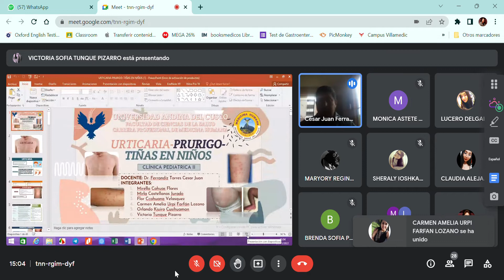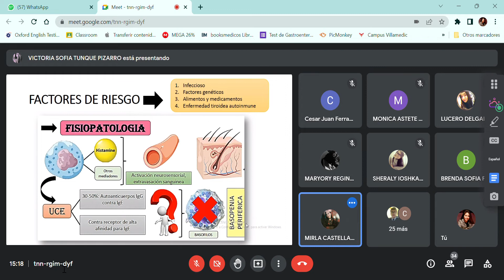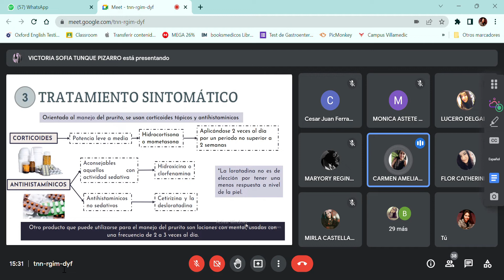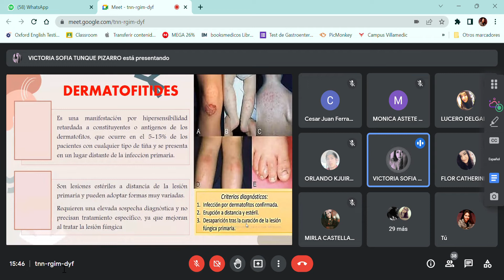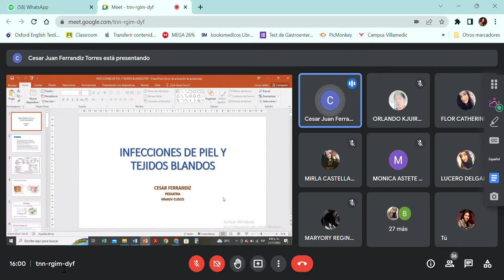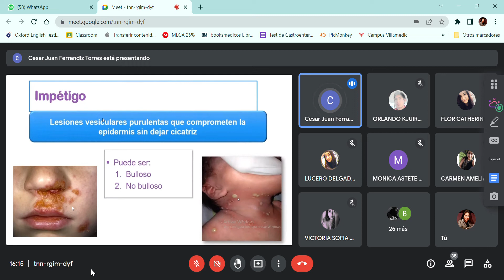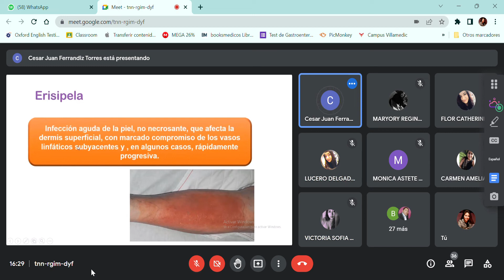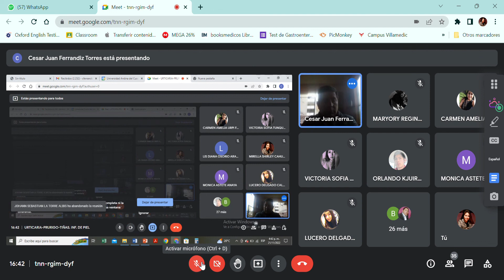3.5 PEDIA - URTICARIA, PRURIGO, TIÑAS, INFECCIONES DE PIEL Y TEJIDOS BLANDOS 2022 11 21